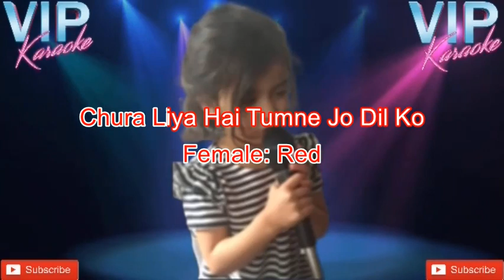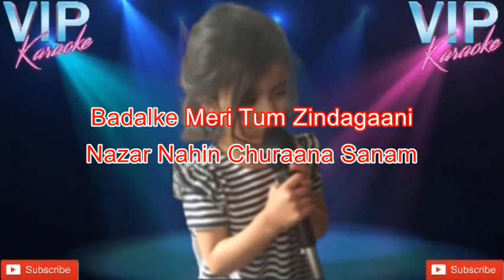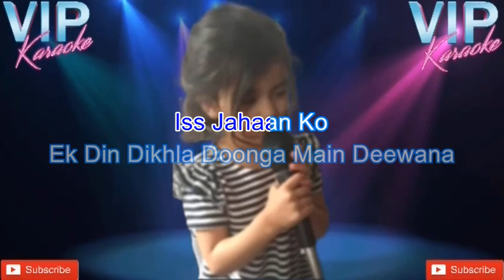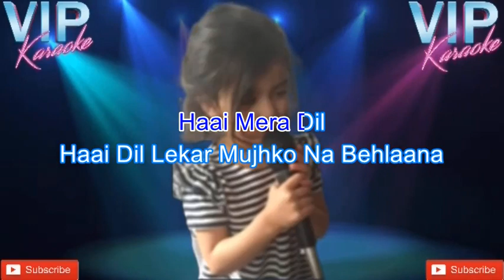Chura Liya Hai Tumne Jo Dil Ko Karaoke Song With Scrolling Lyrics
Song: Chura Liya Hai Tumne Jo Dil Ko
Singer: Mohammad Rafi And Asha Bhosle
Lyricisit: Majrooh Sultanpuri
Movie: Yaadon Ki Baraat
Release Year: 1973